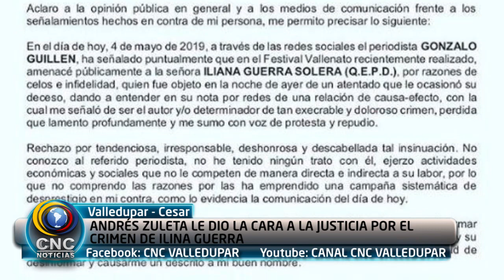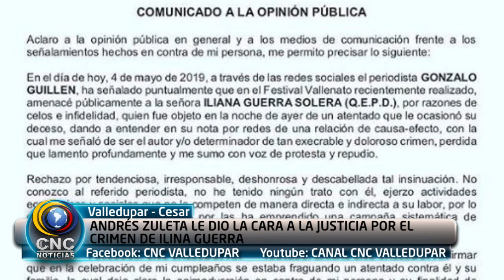ANDRÉS ZULETA LE DIO LA CARA A LA JUSTICIA POR EL CRIMEN DE ILINA GUERRA